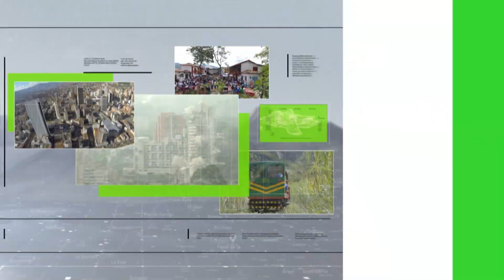Un capturado con 301 kilos de ANFO - Teleantioquia Noticias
La Policía asestó un fuerte golpe a las organizaciones delincuenciales dedicadas a la minería ilegal, especialmente en el Bajo Cauca. En una vivienda de Copacabana se logró incautar una fuerte cantidad de explosivos.